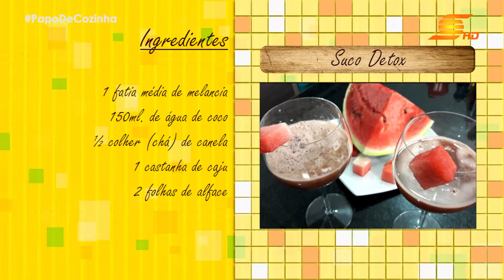RECEITA SUCO DETOX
Ingredientes:

1 fatia média de melancia
150ml. de água de coco
½ colher (chá) de canela
1 castanha de caju
2 folhas de alface